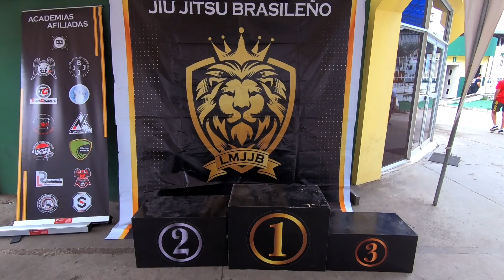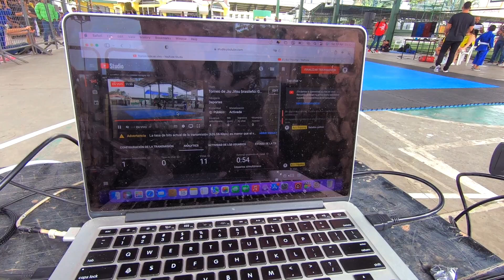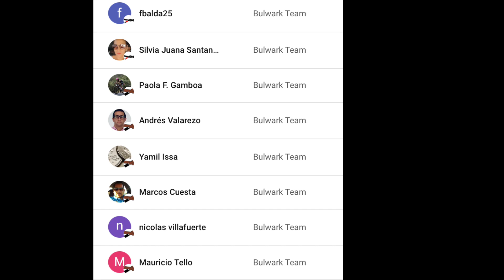Vlog del torneo de jiu jitsu brasileño: Gold Level Cup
El fin de semana estuvimos la transmisión (livestream) del torneo de jiu jitsu brasileño, Gold Level Cup, en l ciudad de Portoviejo, por la sexta etapa de la Liga Manabita de Jiu Jitsu Brasileño.
Gracias al apoyo de la organización pudimos realizar un livestream de 3 horas sin fallas, llevando toda la acción del evento a sus pantallas. En este mini vlog, les dejamos un behind de scenes, tras camaras, de lo que fue el torneo.